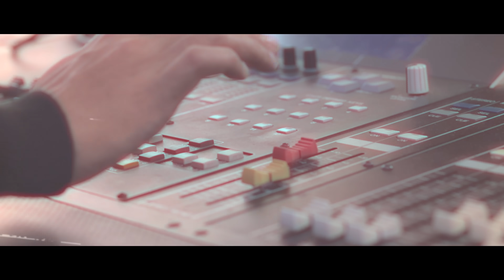Nemesis - Abar Dekha Hobe | Official Music Video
Official Music Video for  'আবার দেখা হবে'.

Album: Gonojowar
Produced by Nemesis
Recorded at: Acoustic Artz
Lyrics by Md. Zohad Reza Chowdhury

Cinematographer : Jawad Mahmud Chowdhury & Ibrahim Shoikot
Video works by Zafir

বোঝে কে তোমায়?
আছে কে কোথায়?
তারই এক কথায়
থাকবো কল্পনায়

কি ভেবে চলে গেলে
কার ইশারায় কোথায়?

দেখা হবে কি...
দেখা হবে কি...
দেখা হবে কি...
আবার?

তোমার ডাক শুনে
সূর্য জেগে ওঠে
তোমার হাসিতে
চাঁদ যায় লুকিয়ে

কার ইশারায় কোথায়?

দেখা হবে কি...
দেখা হবে কি...
দেখা হবে কি...
আবার?

তুমি কি এক তারা হয়ে
আছো এক কোণে?
নিচে দেখো তাকিয়ে
আমরা কতজনে
উড়ে বেড়াও
ঘুরে বেড়াও
উড়ে বেড়াও
তোমার কল্পনায়

দেখা হবে কি...
দেখা হবে কি...
দেখা হবে কি...
দেখা হবে কি...
দেখা হবে কি...
দেখা হবে কি...
আবার?